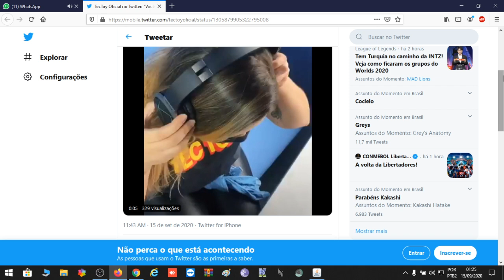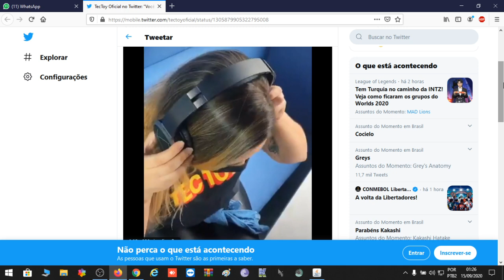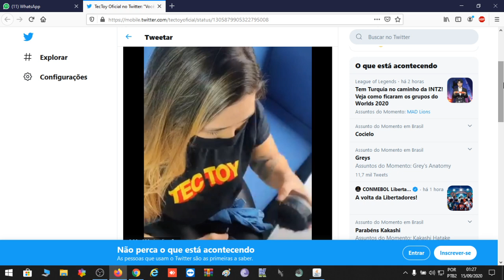TECTOY ANUNCIA O SEU CONTROLE 8BITDO OFICIAL ! UColecionador !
agora eu acredito que a tectoy acertou em cheio !

INFORMAÇÕES ABAIXO :
YouTube Canal: UColecionador !